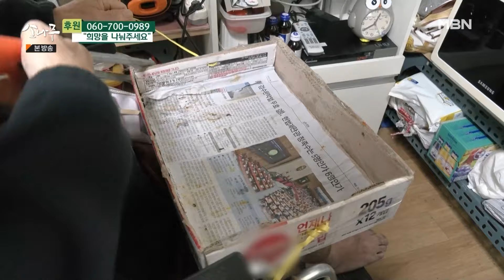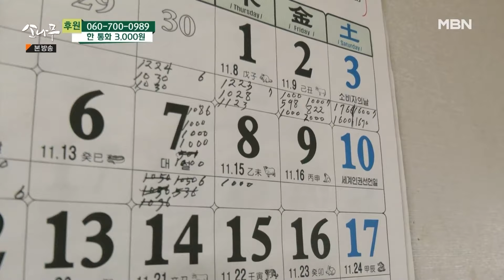[소나무] 하반신 마비와 욕창으로 고통 받는 할아버지, 중도 장애로 힘든 나날을 보내는 노부부 이야기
소나무 577회 MBN 221217 방송 [가난 속에서 꺾이지 않는 희망]

✓기부 방법 (~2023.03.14까지, 목표금액 달성 시 마감)

하반신 마비와 욕창으로 고통 받는 한성준 씨
서울에 홀로 살고 있는 한성준(67세) 씨는 생활비를 벌기 위해 오랜 기간 건축일을 하였지만 재작년 7월 다시는 생각하고 싶지 않은 사고를 겪었습니다. 공사장에서 일을 하던 중 6m 높이에서 낙상 사고를 당해 하반신이 마비된 것입니다. 평생을 몸을 부지런히 움직이며 살았던 성준 씨는 이제 휠체어 없이는 온종일 누워서 생활해야 합니다. 항상 움직이다가 자유롭게 움직일 수 없게 되니 너무나도 불편하다는 성준 씨. 함께 사는 가족도 없기에 성준 씨는 누구보다 많은 도움이 필요하지만 고통도, 경제적 어려움도 점점 심해져만 가고 있습니다.

"간병비가 없어 수술을 할 수 없어요."
하반신 마비를 겪고 있는 성준 씨에게 가장 힘든 것은 욕창으로 인한 고통입니다. 옆구리와 등은 물론 엉덩이의 대부분까지 심한 욕창이 생겼고 이로 인해 매일 피와 진물이 온 시트를 적실 정도입니다. 물로 상처 부위를 닦고 약을 바르려 해 보아도 손이 닿는 부위뿐 욕창이 가장 심한 등과 엉덩이는 손이 제대로 닿지 않아 누군가의 도움이 꼭 필요합니다. 이미 욕창으로 인해 수술을 받았지만 앞으로 수술과 치료는 계속 필요합니다. 혼자 거동하기 힘든 성준 씨에게는 병원비는 물론 약을 바르는 것을 도와줄 간병인이 꼭 있어야 합니다. 수술을 잘 받는 것이 유일한 바람이라는 성준 씨의 소원을 이루기 위해서는 반드시 여러분의 도움이 필요합니다. 매일 점점 커져가는 욕창으로 고통을 호소하고 있는 성준 씨를 도와주세요.

늘 아내를 먼저 돌보는 김성환 씨
수원에 살고 있는 김성환(68세) 씨는 매일매일 아내를 만나러 가기 위해 길을 나섭니다. 성환 씨와 평생의 반이 넘는 시간을 함께 해온 사랑하는 아내는 현재 요양병원에 입원해 있습니다. 허리 수술의 부작용으로 인해 하반신이 마비된 아내는 대화는 가능하지만 거의 거동을 할 수 없어 입원이 불가피했기 때문입니다. 매일 혼자 일어나 밥을 먹고 아내를 만나기 위해 길을 나서는 성환 씨의 일과는 단조롭지만 마음만은 늘 복잡합니다. 성환 씨의 건강도 좋지 않아 치료가 필요하지만 아내의 병원비를 마련하느라 정작 성환 씨는 진료도 미루고 있기 때문입니다.
남편도 아픈데 나 돌보느라고 얼마나 애쓰는지 말도 못해요
성환 씨는 7~8년 전 콩팥 결석을 진단받았습니다. 병원에서도 수술을 권했으나 성환 씨는 별다른 수술 예약이나 치료 없이 그저 약만 먹으며 버티고 있습니다. 또 당뇨가 심해지며 약을 먹고 있지만 당뇨로 살이 많이 빠지시고 힘이 없어 일상생활을 보내기도 가끔 힘이 든다고 합니다. 하지만 한 달에 들어오는 기초 생활 수급비 70만 원으로 한 달에 6~70만 원가량 들고 있는 병원비를 감당하려면 성환 씨는 아내를 위해 참고 또 참을 수 밖에 없습니다. 활동 지원사에 대한 정보를 얻을 수도 없었기에 성환 씨는 늘 홀로 주워 온 매트리스에서 생활하며 아내를 걱정합니다. 성환 씨의 건강도 더는 두고 볼 수만 없는 상황이기에 성환 씨의 콩팥 수술비와 아내의 병원비를 모두 마련하기 위해서는 여러분의 도움이 필요합니다.

우리의 이웃들을 도와주세요.
성준 씨와 성환 씨는 모두 개인의 힘으로는 감당하기 어려운 고통과 걱정을 안고 살아가고 있습니다. 두 분 다 현재 혼자 생활하고 있기에 생활 곳곳에서 많은 도움이 필요합니다. 일을 하기도 힘든 상황이지만 앞으로 들어갈 병원비는 점점 늘어나고 있는 우리의 이웃들에게 여러분이 먼저 따스한 손을 내밀어 주세요. 여러분의 도움은 성준 씨를 욕창의 고통에서 좀 더 자유롭게 할 수 있고 성환 씨가 아내와 걱정 없이 행복한 웃음을 나눌 수 있게 합니다. 우리의 이웃들이 아프지 않은 시간을 보낼 수 있도록 여러분의 온기를 나누어 추운 겨울을 더욱 따뜻하게 만들어 주세요.